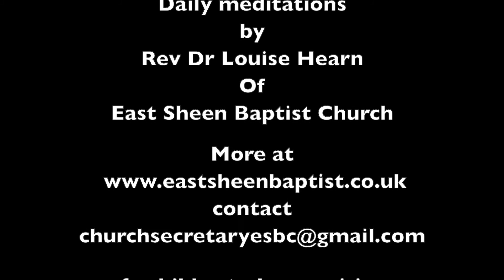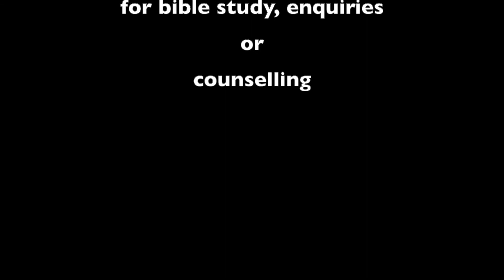Connect Daily Meditation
A daily meditation - today its God's gift